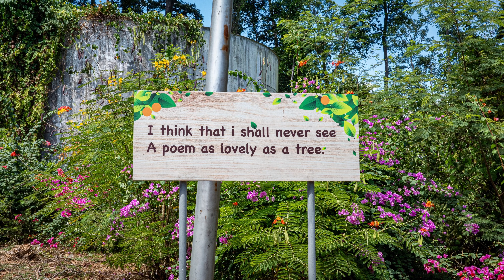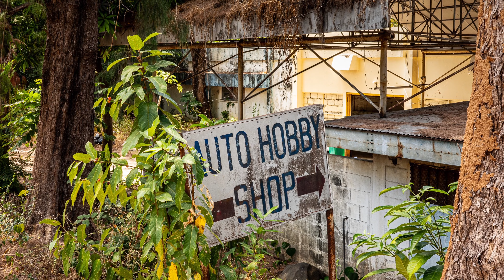NAS Cubi Point Philippines - 2024? Ambush Monkeys and More!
NAS Cubi Point served as a crucial hub for the United States Navy and Air Force during Vietnam and the Cold War era.
Established in 1951, NAS Cubi Point played a pivotal role in the Vietnam War, offering logistical support and strategic advantages for American forces. With its strategic location overlooking Subic Bay, NAS Cubi Point provided a crucial vantage point for monitoring activities in the region. The base was also home to numerous aircraft squadrons and naval units, bolstering the US military presence in Southeast Asia.
Come for a trip down memory lane and let's see what's the same, what's been neglected and what's new.

After being handed back to the Philippine government in the early 1990s, NAS Cubi Point has since been repurposed for commercial and recreational use. Today, visitors can explore the remnants of this historic base, including aircraft hangars, barracks, and other infrastructure that tell the story of its military past.

Copyright Codes

Party Time.  Start music
Reveille
T1WF3AVOJ88YWNSD

Awakened Spirit
Reveille
KN2YZLYCOZGI8XEA

Arrivings
Reveille
YVWKQ2OWB6FJMQVE

Offerings
Reveille
A6XGMT0CYLEK6DIA